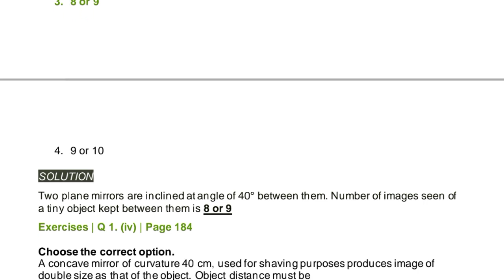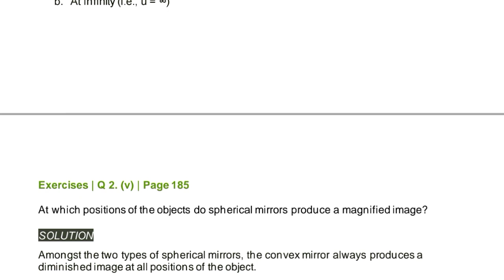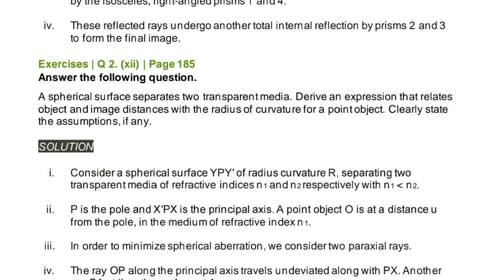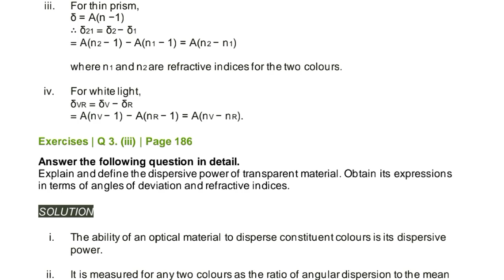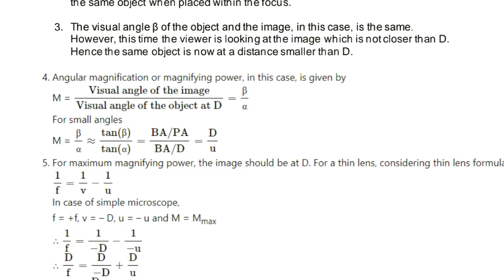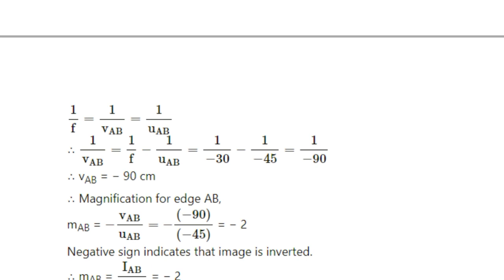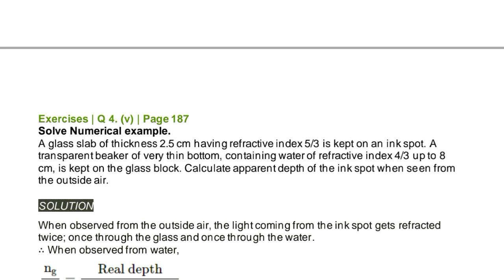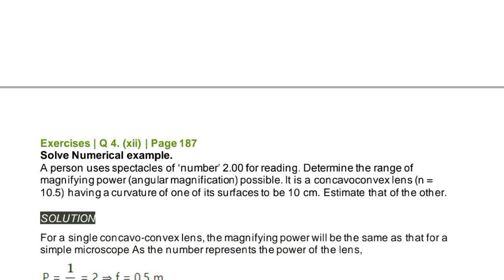chapter 9 optics class 11 physics exercise